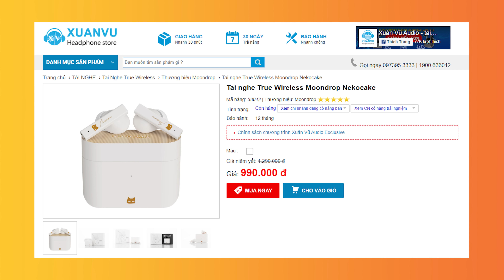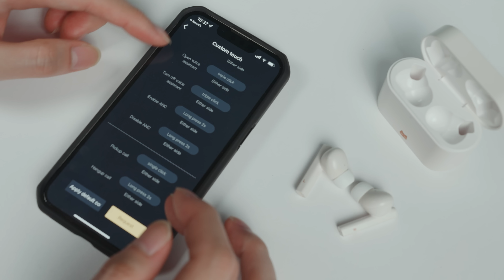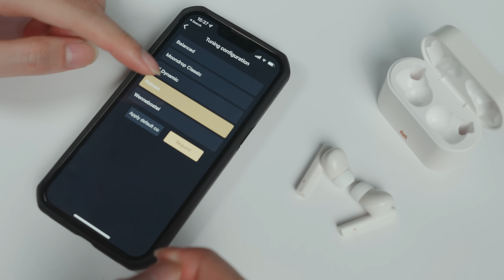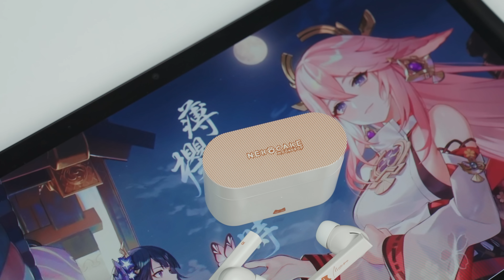Moondrop Neko Cake - True Wireless giá rẻ của Moondrop có gì hay?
Moondrop Neko Cake là chiếc tai nghe True Wireless giá rẻ nhất của Moondrop tại thị trường Việt Nam. Trong phân khúc hiện tai loanh qoanh khoảng 1 triệu đồng, không nhiều đối thủ có thể cạnh tranh với Moondrop Neko Cake về mặt thương hiệu tai nghe. Thế nhưng, dẫu sao đây cũng là sản phẩm True Wireless của Moondrop nên vẫn còn đôi chút thiếu sót.
Moondrop Neko Cake được hoàn thiện trung bình khá, không quá xuất sắc nhưng có thể châm chước được vì sản phẩm đầu tay nên có thể chi phí gia công chưa được tối ưu. Bù lại, Moondrop Neko Cake đã cố gắng đem những chi tiết đáng yêu mang tính thương hiệu lên trên chiếc tai nghe của mình.
Về chất âm của Moondrop Neko Cake, các bạn hãy theo dõi video nhé.

🔶Thông số chi tiết Moondrop Neko Cake:

Đặc tính: Bluetooth 5.0
Số driver mỗi bên: Driver Dynamic 13mm
Kiểu tai nghe: Bluetooth
Trở kháng: 15.5 Ohms @ 1kHz
Thời gian dùng: 4 giờ trên tai nghe + 12 giờ trên case sạc
Thời gian sạc: 1.5 giờ sạc đầy case sạc

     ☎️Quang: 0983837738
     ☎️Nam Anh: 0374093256